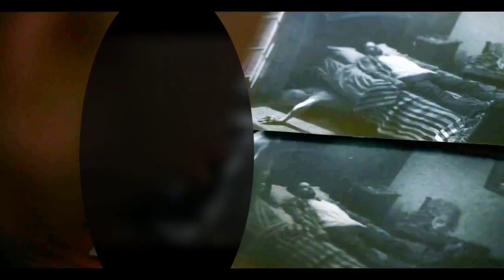小男孩被埋葬后第四天，竟然自己從墳墓里爬了回到了家（完整版）